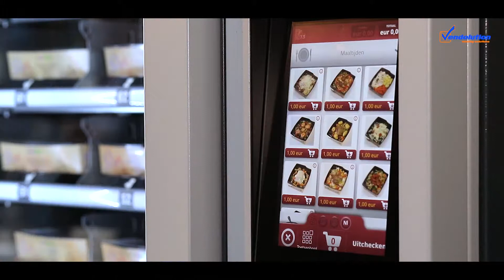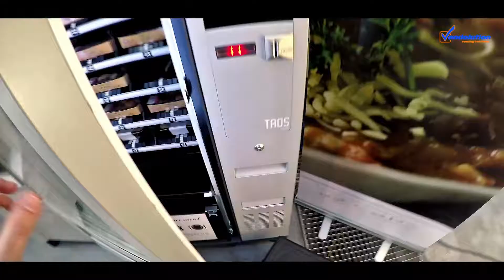Vision ES PLUS su TAOS Touch 10" ir mikrobangų krosnelių stovas